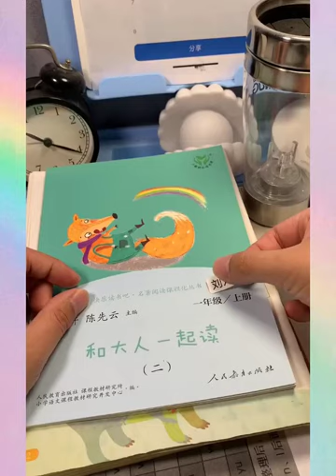Smart Appliances & Perfect Items 🏡 New Gadgest , Inventions , Versatile Utensils スマートアプライアン #2